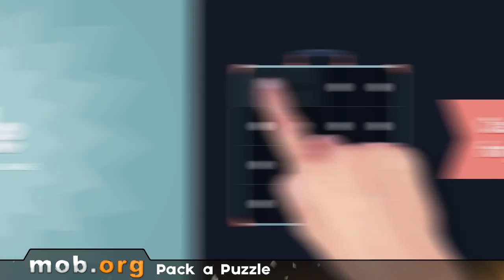Best Android Games - №39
Android games in review №39:

The nightmare cooperative - control a party of several characters each with unique abilities. Explore dungeons and collect gold.

Bomb squad - take part in highly explosive competitions. Use various bombs to blow up your opponents and win in this mad race. Blow up your friends or fight against the AI in this Android game.

Running shadow - control a hero who's running through mysterious castles and dungeons. Battle different enemies. Use your sword and magic.

Nippy cats - cute kitties become totally mad when they sense a trace of catnip. Save a bag of catnip from hoard of kitties determined to hunt it down.

Pack a puzzle - pack different things into the suitcase. Hurry up, the traveller is going to be late. Place the things in such a way that they fit a suitcase.